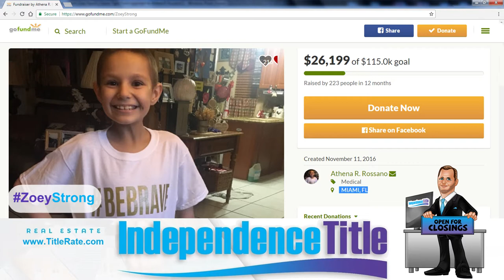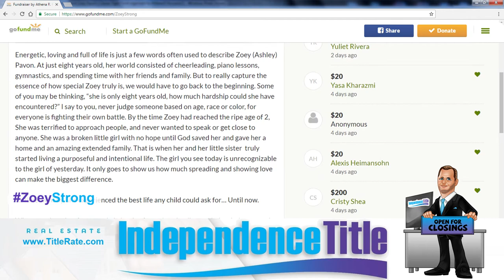Independence Title's BIG Holiday Cancer Fight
It's time for Independence Title's BIG Holiday Announcement!

We're granting a special wish this holiday season and so can you!

Watch till the end to see how you can take part!

Urgent Wish: We need to still collect $2,000 for her next round of uncovered treatments on December 16th!

Zoey's Holiday Wish List:
1. Blue Dirt Bike!
2. Blue Drone with Camera!
3. Blue Hover Board!
4. Blue Wireless Headphones! (not ear piece style)
5. Frozen Tent that comes with a sleeping bag, backpack and flashlight!

Zoey also has two parents, an 8 year old sister and a 32 year old sister that has been helping to facilitate this wish!

Please share to help make this families Christmas a little brighter this year!

See you on December 14th at our Holiday Party!